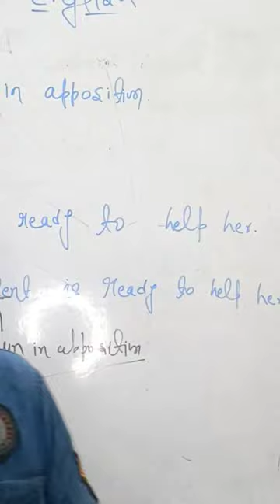Noun In Apposition#english